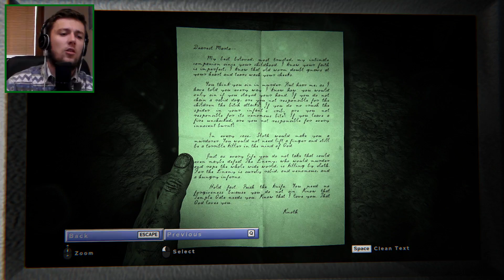TÁ ŠKOLA MA ZABIJE | Outlast 2 | Part 6 | SK Let's Play / Gameplay | George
Samotné vidiny, ktoré ma dostávajú do školy sú horšie, ako potulovať sa dedinkami, kde sú rôzny ľudia :D

► SOCIÁLNE SIETE
  Ask.fm - georgeasking

• Môj PC:
- 16 GB RAM
- Myš: Yenkee YMS 2015BK

• Čo používam?
Kamera = Samsung HMX-F90, Canon G7X (dočasne)
Mikrofón = Auna MIC-900b
Seba